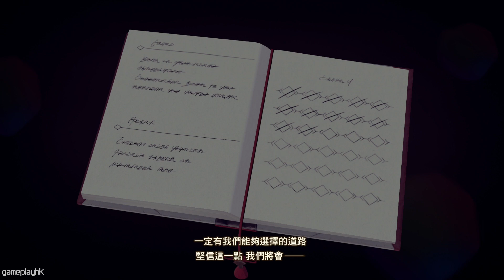#24 科維斯女王真面目《異度神劍3 Xenoblade3》Switch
等了5年終於有正式續作《異度神劍3》，鍾意RPG的話記得要支持我 Eli 玩到爆機呀
Xenoblade 3